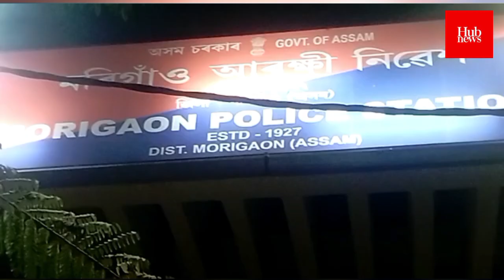Assam police arrests several hundreds after massive crackdown against child marriage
The Assam police has arrested several hundred people in connection with child marriage cases in the state.

Police have started massive crackdown against the child marriage after chief minister Himanta Biswa Sarma announced strict action against the menace.

The Assam police have registered 4,004 child marriage cases across the state.

Northeast Media Hub - is a multi media production firm based in Meghalaya. It currently produces news content under its brand "Hub News" which is broadcast from various digital platforms. Kindly follow us for latest news and updates. Be Informed. Be Alert Garo News is uploaded in our platform Monday to Saturday at 7 am.